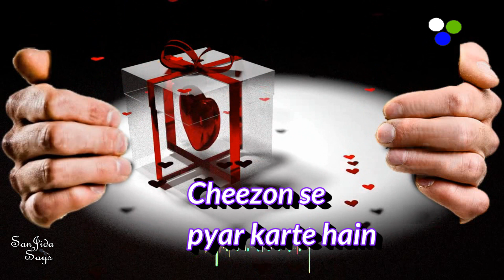New Good Night WhatsApp Status | Good Night shayari | Hindi Shayari Poetry WhatsApp Status शुभरात्री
goodnightmessage good night status love, good night status sad,

Editing : - Cyberlink Power Director Audio recording : Audacity